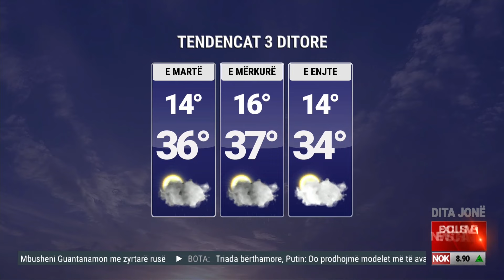3 ditët në vijim: Freskohet moti, nisin reshjet